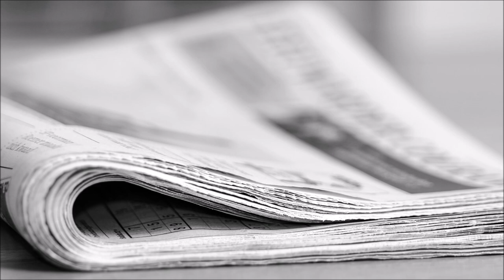Gordon Lightfoot - Black Day in July [HD]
Gordon Lightfoot sings 'Black Day in July' from his 1970 United Artists compilation album 'The Best of Gordon Lightfoot'. The song was first on his 1968 album 'Did She Mention My Name?'. The lyrics are below with comments about the 1967 events in Detroit that the song was based on.

Note: The video shows scenes of Detroit, and George Romney the Governor of Michigan and President Lyndon Johnson who figured in the song's events.

[Vinyl/15-Images/WAV]

Black Day in July (Singer: Gordon Lightfoot)

Black Day in July
Motor City madness has touched the countryside
And through the smoke and cinders you can hear it far and wide
The doors are quickly bolted and the children locked inside

And the soul of Motor City is feared across the land
As the book of law and order is taken in the hands
Of the sons of the fathers who were carried to this land

In the streets of Motor City there's a deadly silent sound
And the body of a dead youth lies stretched upon the ground
Upon the filthy pavements no reason can be found

And the people rise in anger and the streets begin to fill
And there's gunfire from the rooftops and the blood begins to spill

In the mansion of the Governor there's nothing that is known for sure
The telephone is ringing and the pendulum is swinging
And they wonder how it happened and they really know the reason
And it wasn't just the temperature and it wasn't just the season

Motor City's burning and the flames are running wild
They reflect upon the waters of the river and the lake
And everyone is listening and everyone's awake

The printing press is turning and the news is quickly flashed
And you read your morning paper and you sip your cup of tea
And you wonder just in passing is it him or is it me

In the Office of the President the deed is done the troops are sent
There's really not much choice you see it looks to us like anarchy
And then the tanks go rolling in patch things up as best they can
There is no time to hesitate the speech is made the dues can wait

The streets of Motor City now are are quiet and serene
But the shapes of gutted buildings strike terror to the heart
And you say how did it happen and you say how did it start
Why can't we all be brothers why can't we live in peace
But the hands of the the have-nots keep falling out of reach

Wikipedia states:

The 1967 Detroit Riot, also known as the 12th Street Riot or Detroit Rebellion, was the bloodiest of the urban riots in the United States during the "Long, hot summer of 1967". Composed mainly of confrontations between black residents and the Detroit Police Department, it began in the early morning hours of Sunday July 23, 1967, in Detroit, Michigan.

The precipitating event was a police raid of an unlicensed, after-hours bar, known as a blind pig, on the city's Near West Side. It exploded into one of the deadliest and most destructive riots in American history, lasting five days and surpassing the scale of Detroit's 1943 race riot 24 years earlier.

Governor George W. Romney ordered the Michigan Army National Guard into Detroit to help end the disturbance. President Lyndon B. Johnson sent in the United States Army's 82nd and 101st Airborne divisions. The riot resulted in 43 deaths, 1,189 injured, over 7,200 arrests, and more than 400 buildings destroyed.

The scale of the riot was the worst in the United States since the 1863 New York City draft riots during the American Civil War, and it was not surpassed until the 1992 Los Angeles riots 25 years later.

The riot was prominently featured in the news media, with live television coverage, extensive newspaper reporting, and extensive stories in Time and Life magazines. The staff of the Detroit Free Press won the 1968 Pulitzer Prize for general local reporting for its coverage.

Canadian folk singer Gordon Lightfoot wrote and recorded "Black Day in July" recounting these events on his 1968 album Did She Mention My Name?. The song was subsequently banned by radio stations in 30 American states. "Black Day in July" was later covered by The Tragically Hip on the 2003 anthology Beautiful: A Tribute to Gordon Lightfoot.